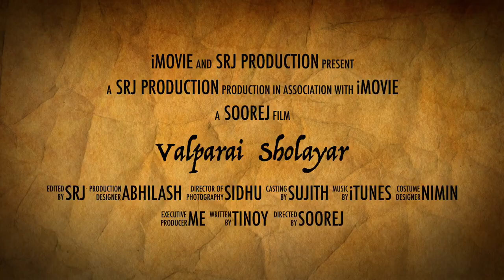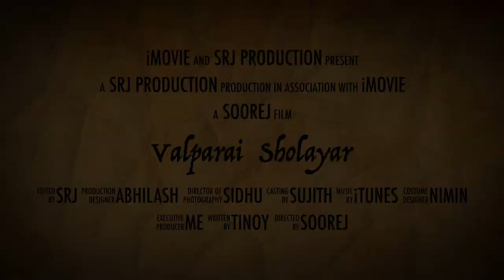Valparai Solaiyar Trailer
One day trip to Valparai
Tamil Nadu-Kerala border hill station